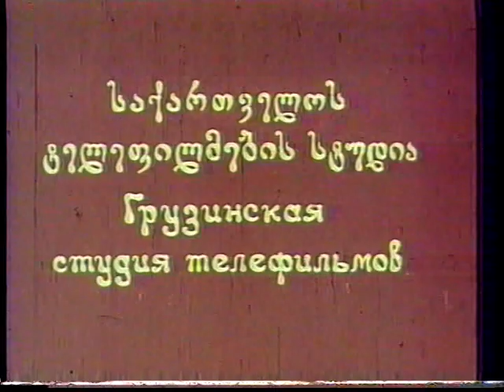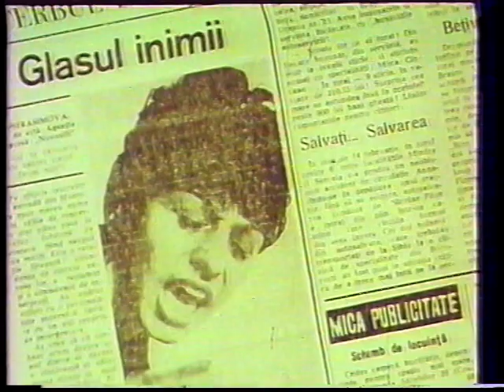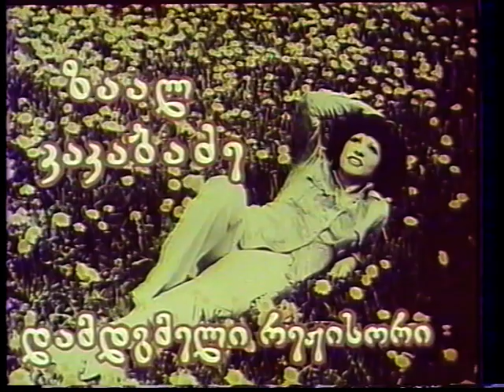MGERIS GIULI CHOKHELI